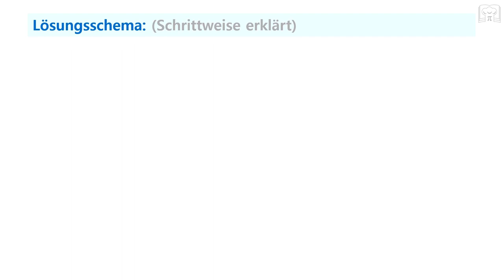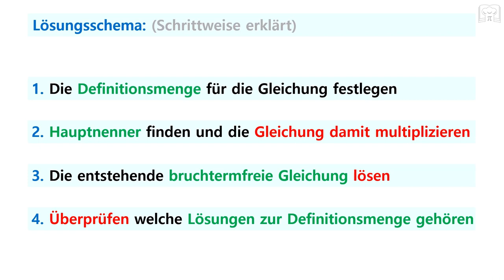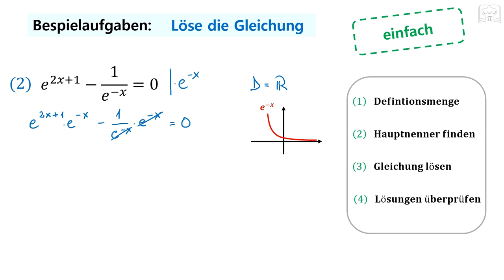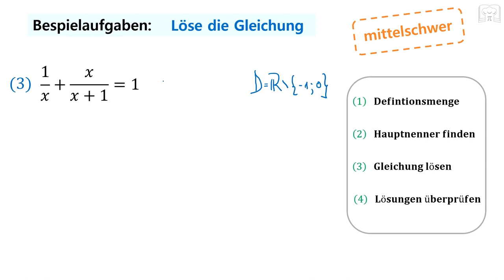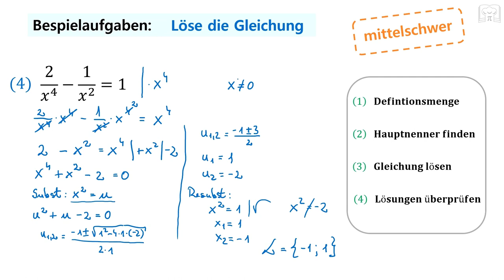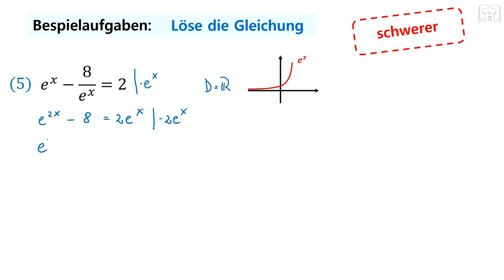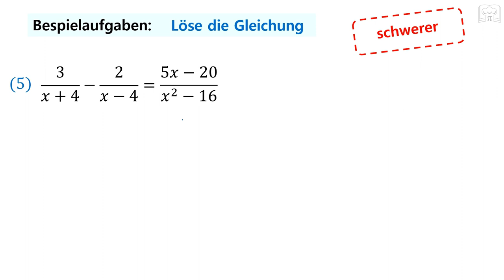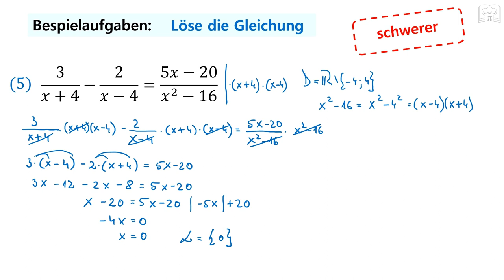Bruchgleichungen lösen - Abiturniveau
In diesem Video geht es um Bruchgleichungen und wie man sie löst.
Ich habe insgesamt 6 Beispielaufgaben für euch vorbereitet, die auf Abiturniveau sind. Ihr findet 2 einfache, 2 mittelschwere und 2 "schwerere" Aufgaben. Das Video ist etwas länger, aber mit der Zeitleiste könnt ihr gezielt zu den einzelnen Aufgaben springen und euch auf die Herausforderungen eures Anforderungsgebiets konzentrieren.

00:00 Grundlagen
01:14 Aufgaben (einfach)
10:16 Aufgaben (mittelschwer)
18:33 Aufgaben ("schwerer")